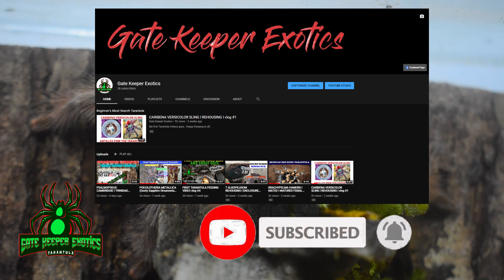PSALMOPOEUS PULCHER - PANAMA BLONDIE I OBT SLING FREEBIES I REHOUSING I ENCLOSURE MAKE OVER vlog #7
Ito ay pa advance Birthday gift ni gf..sana all ba?
Psalmopoeus Pulcher - Panama Blondie Trantula
plus 2 OBT sling freebie

Common name: Usambara
Indigenous: Angola, Burundi, Tanzania, Dem. Rep. Congo (Zaire), Kenya, Mozambique, South Africa, Sambia and Simbabwe
Habitat: Savannah/Desert
Temp/humidity: 18°C (65°F) in the extreme south, while in the hot season most parts of the coast average 27° to 28°C (80° to 82°F). The hottest region is the interior Zambezi Valley, with average summer temperatures of 32°C (90°F).
I keep mine at 78° to 82°F and 65% humidity
Enclosure: This is a opportunistic burrower. As a spiderling, I used a vial that would allow at least three inches (3") of substrate for burrowing. As sub-adult-adult I use a terrarium that will allow at least four inches of substrate
Substrate: three inches of substrate in vial, deli cup for spiderlings, and four inches (4") in a terrarium for sub-adult to adult. (I use a mixture of peat moss, vermiculite, coconut fiber and dirt for firmness, as the substrate).
Retreat/Hide: Place a bark for a starter burrow hide
Food Consumption: I first fed fruit flies, than when she reached 1/2" I introduced baby crickets. Now I give my Usambara (1) - inch B. dubia roaches or two (3) adult crickets weekly.  This specie is a good eater.
Water Requirements: I keep a water dish in the tank. I have never seen mine drink. I keep the substrate in the terrarium dry. Every four months I wet the substrate, than allow it to dry out.
Growth Rate: The growth rate of this specie is fast. I purchased this tarantula as a spiderling of 1/2" in size. After the first year she had grown to three inch (3"). With constant feeding and with temperatures in the low to 80's, it reached a size of four inches (4") within two years.
Adult Size: I read that they get five inches (5") leg length.
Temperament: Because of their defensive nature, they aren't the best species to handle. If approached they will usually go into a threat posture. But with proper experience, their threat becomes normal behavior.
Comments: There are different color morphs of this species. The red and orange are the more common color morphs. This is a very defensive tarantula and should not be handled. It is a prolific webber also. The speed of this T is unbelievable as a spiderling. This is a easy to care for species and it is very hardy. I would suggest purchasing this species as a spiderling if you are a novice. You can't go wrong with this tarantula.